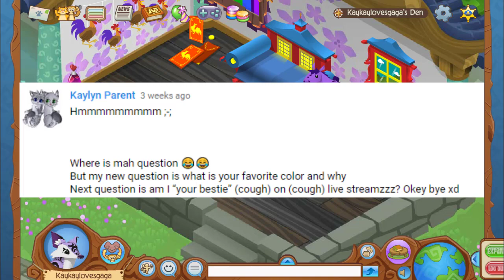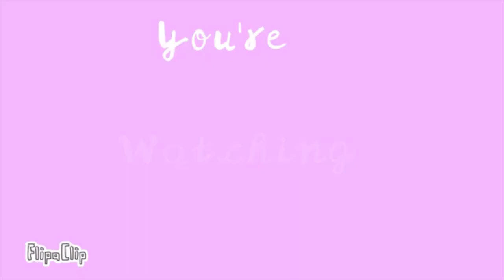ANIMAL JAM: Q and 'Eh' Episode 3!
Heyo Jammerinos! Welcome to another video!

Today I *finally* answer all your guys' awesome questions from 3 weeks ago! :D ...Yeah, I know, it's been a while...XD But here we go!

Also, I don't know why I'm hyperactive right now...:))))

INTRO MADE BY: Manitøu ❤❤

OUTRO MADE BY: BEE787 ❤❤